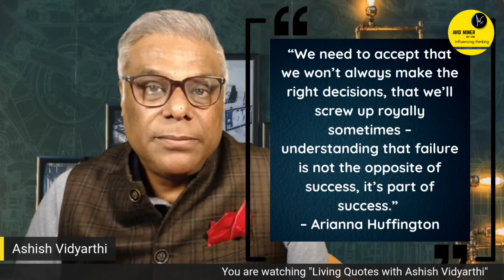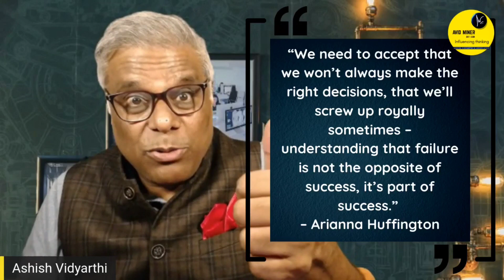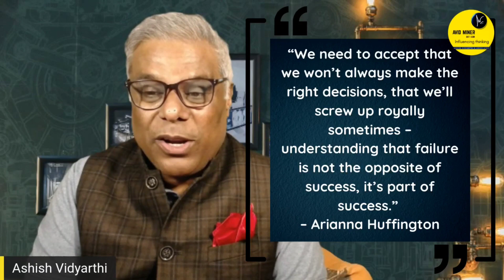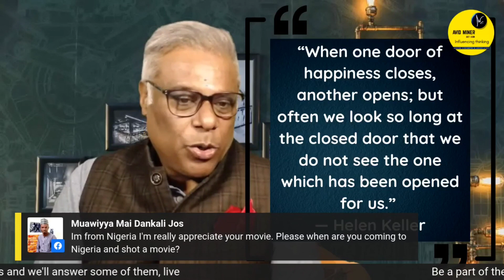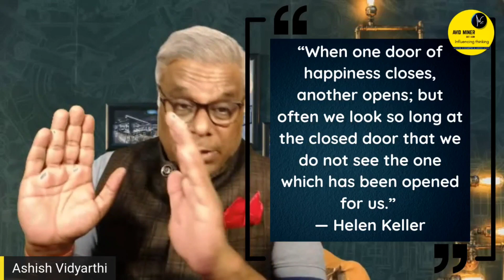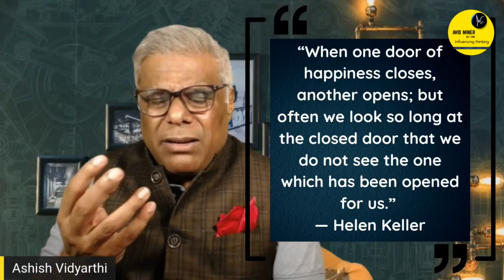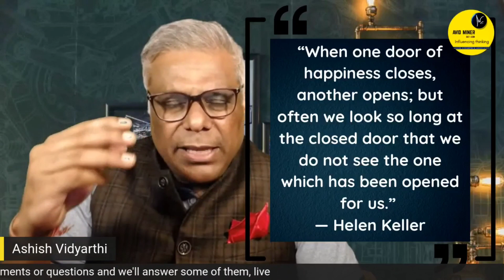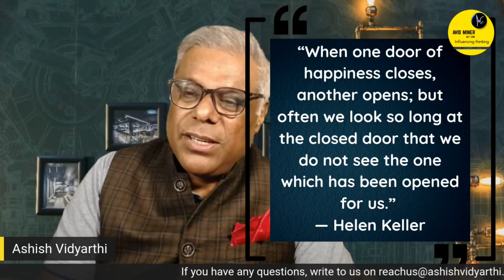Living Quotes with Ashish Vidyarthi ( with Music ) | Ep.1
Can we Live The Quotations?

Would love to listen to your thoughts as we chat ONLINE...

Today @ 9 pm

Exploring living Quotes!

Alshukran Bandhu
Alshukran Zindagi

 @Ashish Vidyarthi Official